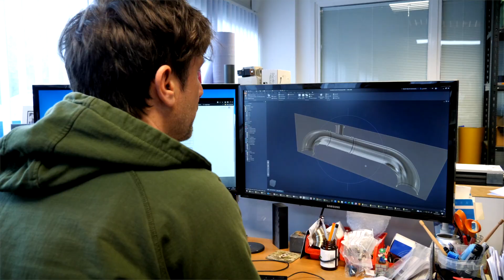Flexible Working - Flexi Time at Almond Engineering (Flexibility Works & CeeD)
We created this case study for Flexibility Works in association with CeeD .

This was one of a series of videos aimed at showcasing the benefits that have been experienced by manufacturing companies who have introduced flexible working practices. These include flexi time, a 4 day week, living hours and many more.